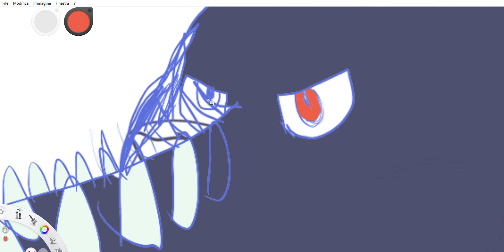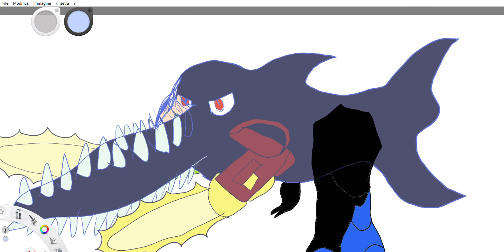Sawfish Adoptable Speeddrawing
A sawfish with cyborg parts